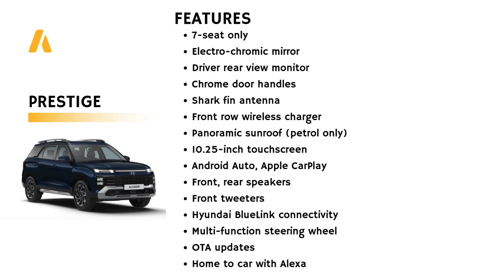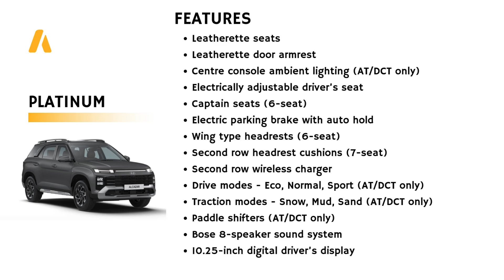Hyundai Alcazar Prestige Vs Platinum Variants Explained | Automobil